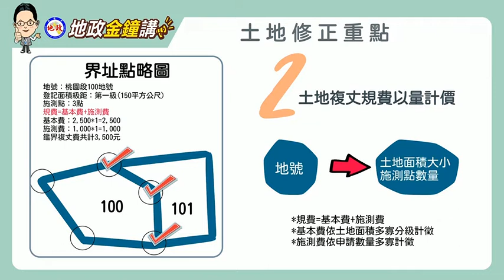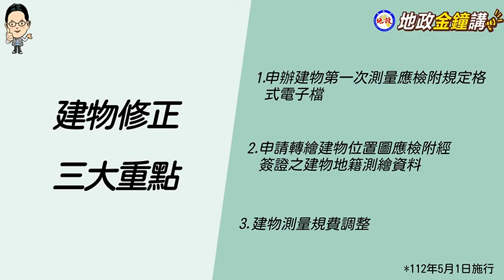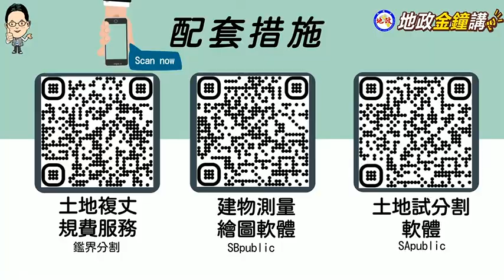【地政金鐘講系列】測量篇~修正地籍測量實施規則&土地複丈費及建築物測量費收費標準112年5月1日開始施行囉!